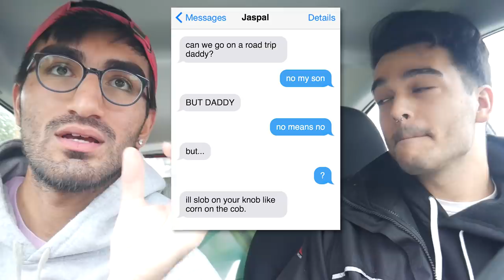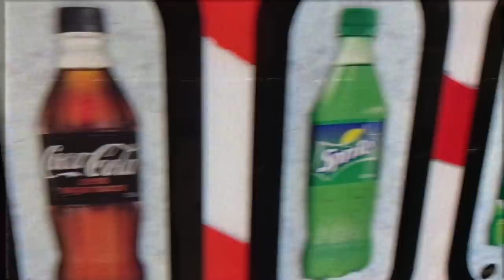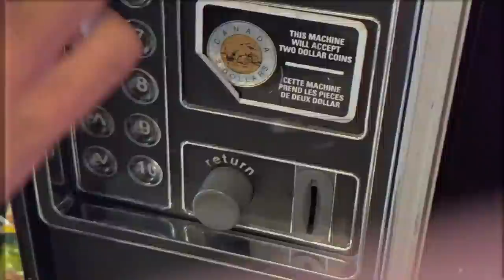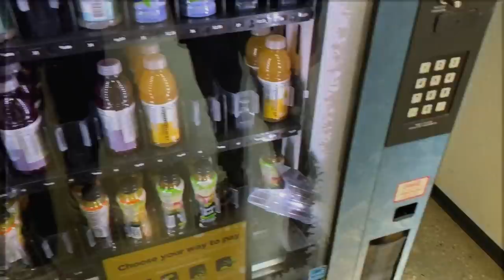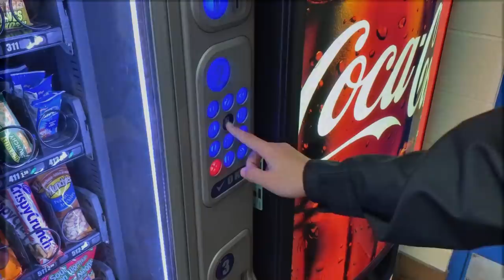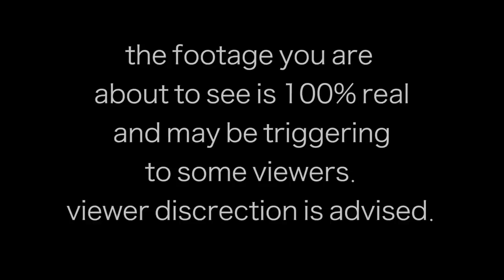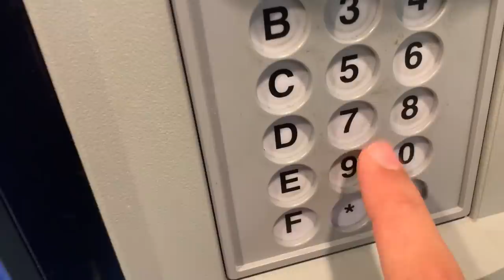We Went To EVERY Vending Machine In Our City! *VENDING MACHINE FOOD CHALLENGE*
in this impossible food challenge we went to every vending machine location that we could. We bought everything from vending machines just like fortnite!

Derek Gerard
Canada

Nothing beats a fresh pair of socks